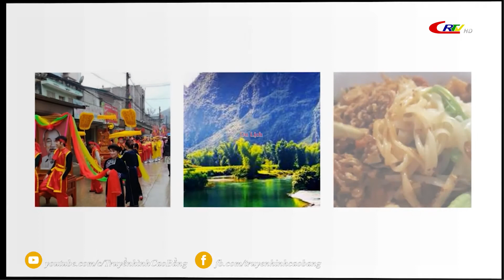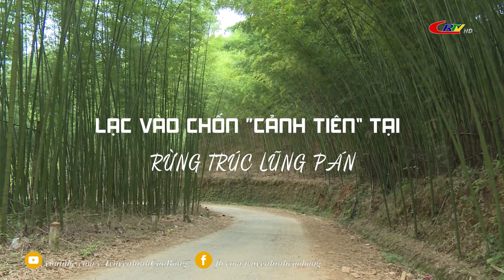Du lịch Non nước Cao Bằng ngày 18/5/2021